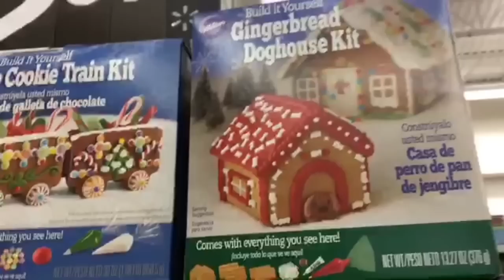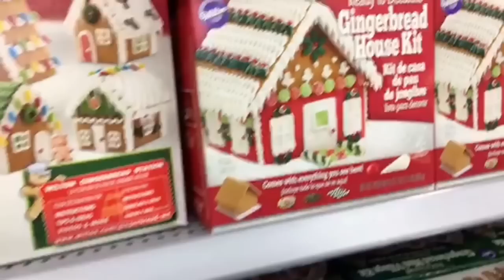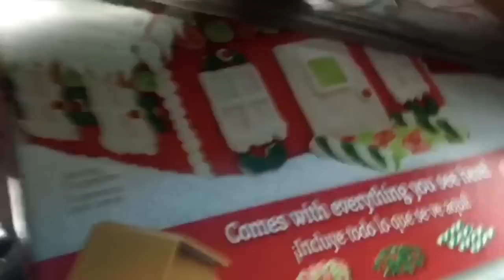My Husband Is So Picky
My husband is so picky. My husband is picky about his food. My husband is picky about my hair. My husband is picky about my clothes.